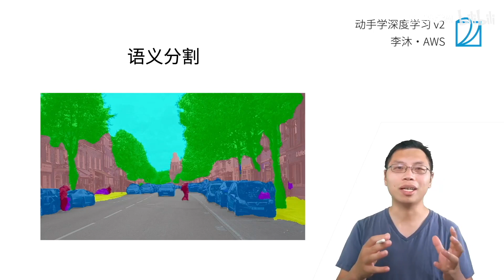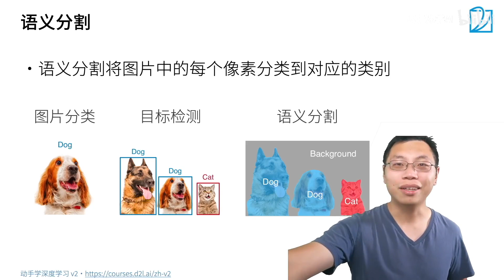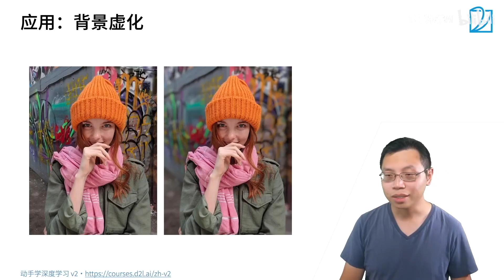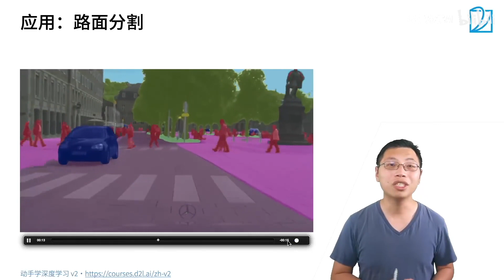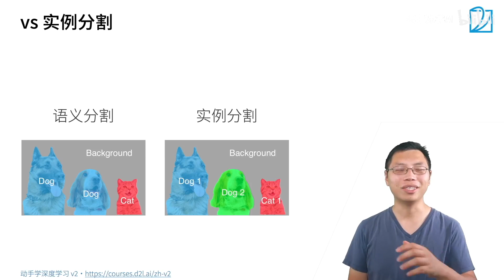46 语义分割和数据集【动手学深度学习v2】